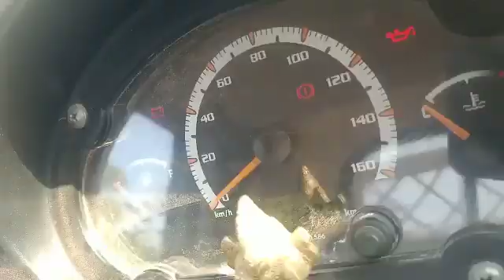2019 TATA AceMegaXL 4x2PickUp Mysore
2019 TATA AceMegaXL 4x2PickUp Mysore